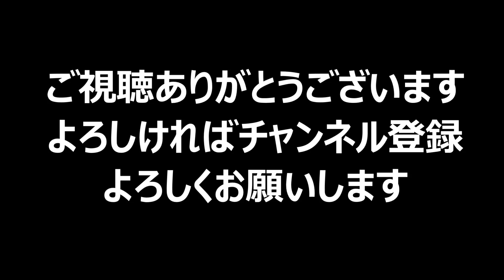お昼なので休憩場所まで移動するだけの動画 トラック野郎のルーティーンは休憩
お昼なので休憩場所まで移動しますだけの動画　トラック野郎のルーティーンは休憩

還暦近いおやじトラッカーの
日々をアップしてます。
今までの経験や運転にまつわるエピソードを

ドラレコ
ドライブレコーダー
トラック
大型トラック
運転
運行管理者
交通事故

飯テロ